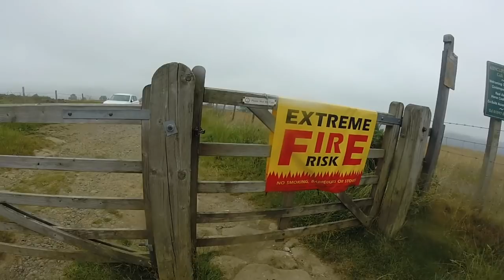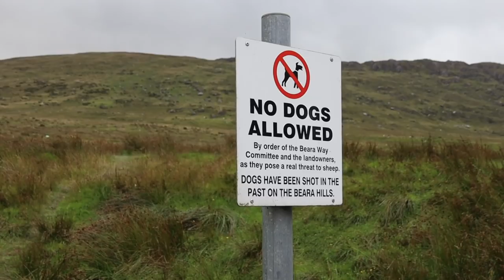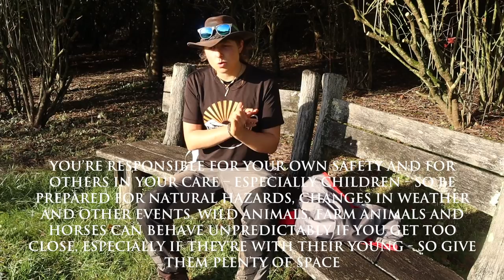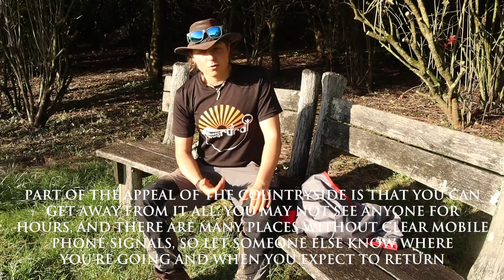The Countryside Code for Hikers and Outdoorsy Folk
The Countryside Code is a set of guidelines for land users and land managers giving advice on how everyone can enjoy their visits to the countryside and also act responsibly to protect it. The code explains that is important to plan ahead, stay safe, control your dog near livestock and prevent fires. Respect Protect Enjoy.

Stay WILD!